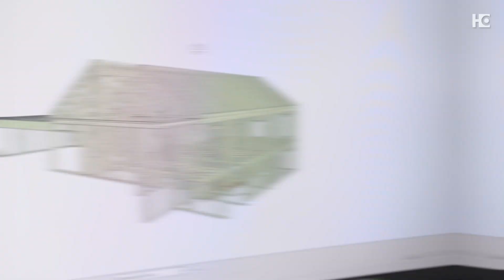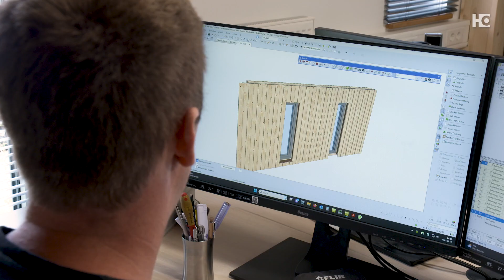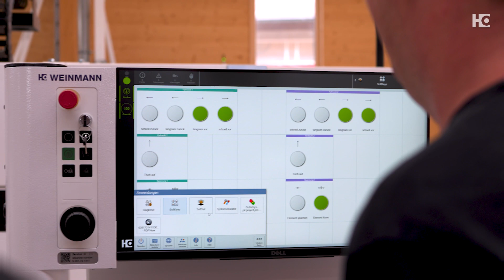Einstieg in die Automatisierung mit der WALLTEQ M-300 bei der Zimmerei Braumandl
Zimmerei Braumandl startet durch! Gemeinsam mit Florian Braumandl sprechen wir über seine Firmenphilosophie, die Umstellung auf einen automatisierten Produktionsprozess und vieles mehr!  Das Highlight der neuen automatisierten Produktionsanlage ist die WALLTEQ M-300, die mit neuen Features und Funktionen überzeugt.

Carpentry Braumandl takes off! Together with Florian Braumandl we talk about his company philosophy, the conversion to an automated production process and much more! The highlight of the new automated production line is the WALLTEQ M-300, which convinces with new features and functions.

Als Weltmarktführer bietet WEINMANN die gesamte Maschinentechnik für den Holzbau, sowohl für Zimmereibetriebe, Modulehersteller und die Fertighausindustrie. Dazu zählen Maschinen und Anlagen, passende Softwarelösungen, Beratungsleistungen und ein umfangreicher Service. WEINMANN unterstützt und begleitet den kompletten Prozess und entwickelt passende und individuelle Konzepte und Lösungen.
As world market leader, WEINMANN offers the entire range of machine technology for timber construction, both for carpentry companies, module manufactures and the prefabricated house industry. This includes machines and production lines, suitable software solutions, consulting services and comprehensive service. WEINMANN supports the complete process and develops suitable and personalized concepts and solutions.